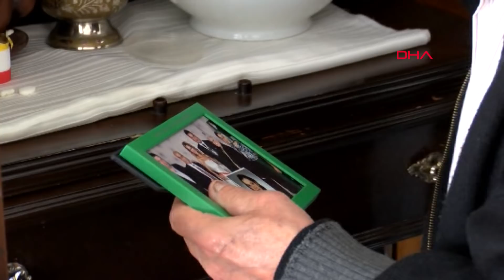Tepki çeken videodaki 'İhsan amca' ilk kez konuştu: Şikayetçi değilim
Ankara'da sosyal medyaya yansıyan videosuyla gündeme gelen Ali İhsan Yavaşça (79) görüntüyü çeken ve konuttan çıkmama cezası verilen M.T.E. ile ilgili "Aksi bir şey demedi. Verilen cezayı da öyle öngörmüşler. Kanuna göre ceza vermişler. Ama şikayetçi değilim" dedi. Yavaşça, "Türkiye evde kalsın, herkes evde kalsın, evinden dışarıya çıkmasın" mesajı verdi.

Koronavirüse karşı alınan tedbirler kapsamında 65 yaş ve üstü vatandaşlar için sokağa çıkma yasağı getirilmesine rağmen hastaneye gitmek için evinden çıkan Ali İhsan Yavaşça'nın videosunu çeken M.T.E., bunu sosyal medyada paylaştı. Yavaşça'ya kendisini polis olarak tanıtan M.T.E.'nin tavırları sosyal medyada büyük tepki çekti. İçişleri Bakanı Süleyman Soylu'nun da Twitter hesabından açıklama yaparak duruma tepki göstermesi üzerine M.T.E., polis ekipleri tarafından tespit edilerek, gözaltına alındı. Adliyeye sevk edilen M.T.E.'ye, nöbetçi hakimlik tarafından 'kamu görevinin usulsüz üstlenilmesi' suçundan 15 gün konutundan çıkmama ve evine en yakın huzurevini ziyaret etme cezası verildi.

'SOKAĞA ÇIKMA YASAĞI OLDUĞUNU BİLMİYORDUM'

Olayın ardından Keçiören Kaymakamı Uğur Bulut ve Belediye Başkanı Turgut Altınok'un evinde ziyaret ettiği Ali İhsan Yavaşça, DHA'ya konuştu. Eşi Hatice Yavaşça'yı 3 yıl önce kaybeden, geçmişte lokanta çalıştıran Ali İhsan Yavaşça, M.T.E.'nin videosunu çektiği gün sokağa çıkma yasağı olduğunu bilmediğini söyledi. Kollarındaki ağrı nedeniyle hastaneye gitmek için evden çıktığını belirten Ali İhsan Yavaşça "Hastanede beni muayene ettiler. Otobüse binip eve gelecektim; ama 65 yaş üstü kartım iptal olmuş, o yüzden geri indim. Ben de bir çorba içmek istedim; ama çorbacı da kapalıydı. Yaya olarak dolmuşa gitmek üzere yürüyordum. Bu sırada iki genç ellerinde cep telefonuyla 'Sen nereye gidiyorsun amca' dediler bana. Ben de durumumu anlattım. 'Çabuk buradan git seni götürür ceza yazarız' dedi. Ben de 'peki' dedim. Çocuklarda resmi kıyafet falan da yoktu. Korkmadım da. Sonra dolmuşa bindim eve geldim" diye konuştu.

'CEZA VERMİŞLER, AMA ŞİKAYETÇİ DEĞİLİM'

Ali İhsan Yavaşça, kendisinin görüntülerini sosyal medyaya yükleyenlere karşı bir tepkisi olmadığını bildirerek "Ben zaten normal zamanda da çok dışarıya çıkmıyorum. O çocuk da bana bir şey demiş değil. 'Ne geziyorsun amca, seni götürür ceza yazarız. Şuradan bin evine git' dedi. Ben de gezmek için çıkmadığımı söyledim. Hastane için evden çıktığımı söyledim sonra da hemen eve gittim. Bana karşı bir saygısızlığı da olmadı. Doğru konuşalım, bana kötü bir şey söylemedi. Ben o çocuktan şikayetçi değilim. Aksi bir şey demedi. Verilen cezayı da öyle öngörmüşler. Kanuna göre ceza vermişler. Ama onlardan şikayetçi değilim" dedi.

'TÜRKİYE EVDE KALSIN'

Ali İhsan Yavaşça, videonun sosyal medyada yayılmasının ardından sağlık ekiplerinin geldiğini kendisini hastaneye götürdüklerini ve bütün testlerinin yapıldığını anlatarak, "Yaşa bağlı olan hastalıklar dışında herhangi bir sağlık sorunum yok. Türkiye evde kalsın, herkes evde kalsın, evinden dışarıya çıkmasın. Özelikle yaşlılar evinden çıkmasın dışarı. Bulaşıcı bir virüs. Ben gün içinde televizyon izliyorum, çiçekleri suluyorum" dedi.